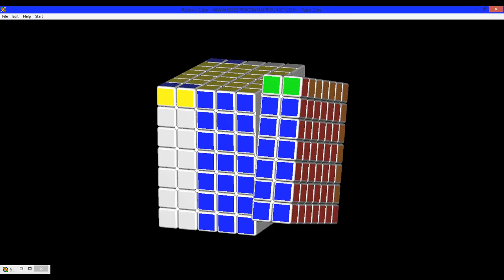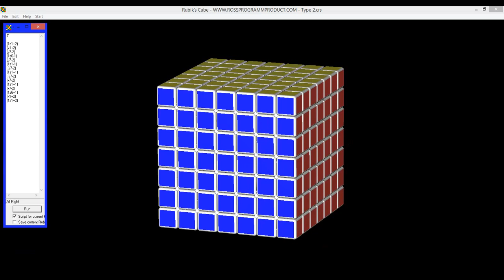Tutorial Virtual del Cubo de Rubik 7x7x7 Paridades #3 | El Friki de los Cubos